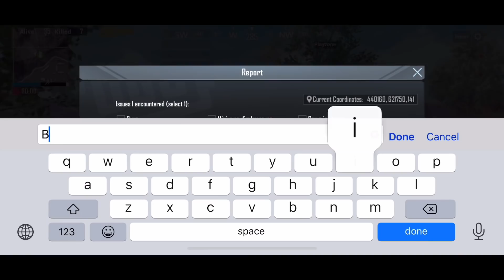PAKISTANI FULL SQUAD IN ONE CONTAINER OF GEORGOPOL |KING OF REFLEXES |SPEED HACKER| PUBG MOBILE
Full squad in one room container of georgopol Hacker killed KAMALOO ESP hacker in in pubg mobile Enjoy the video👌

Yes

 🌟Clan requirements (closed)

Played on: IPhone X
Recorder: iOS
Editing: iMovie (app store)

💖My character Id👉🏿